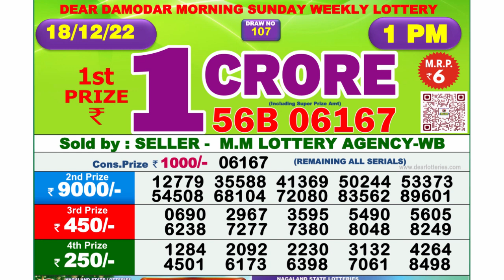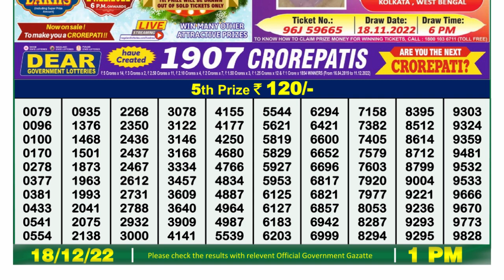🔴Dear Lottery Sambad Live 1pm today 18.12.22 Nagaland State Lottery Result